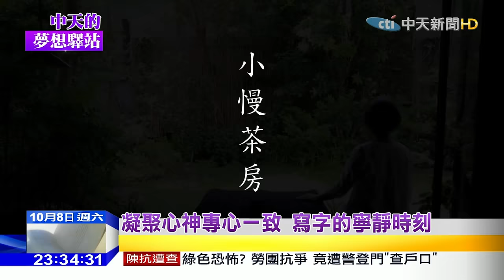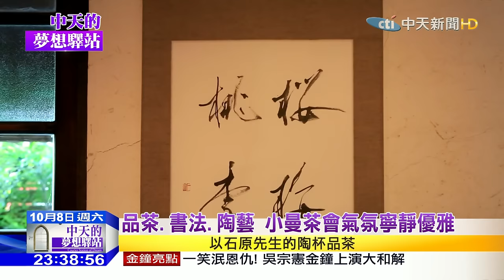2016.10.08中天的夢想驛站／小慢茶房謝小曼 日本茶道中追尋寧靜